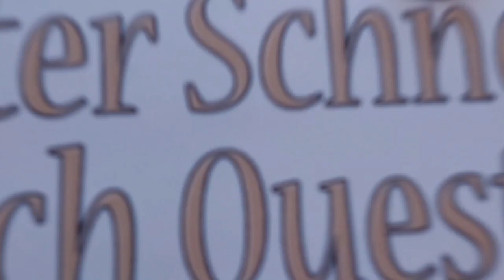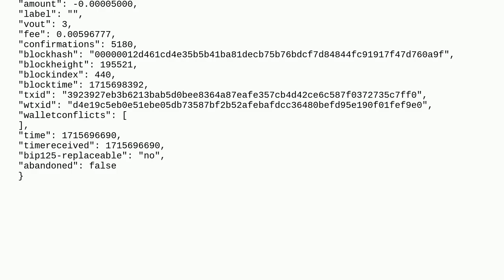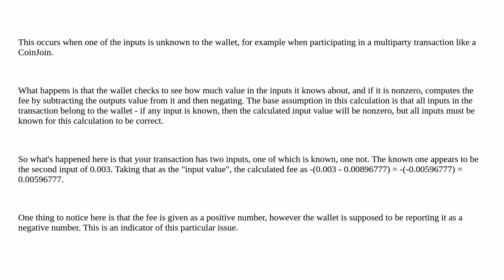Bitcoin: bitcoin-cli listtransactions fee amount is way off, why?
bitcoin-cli listtransactions fee amount is way off, why?

A special thanks goes out to the community

  bitcoin-core transaction-fees listtransactions json-rpc wallet